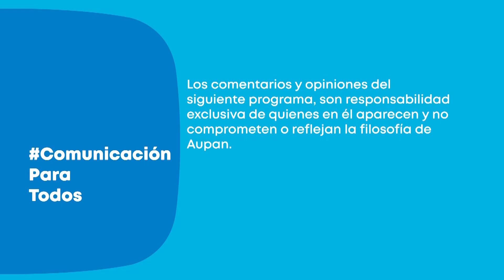Acciones desarrolladas desde la Secretaria de Salud - Programa Institucional Firmes por Andes -Aupan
Este programa Institucional de la Alcaldía de Andes tiene como objetivo mantener a todos los andinos y andinas informados sobre los proyectos que se gestan en nuestro municipio; cada semana realizamos un recuento detallado de las iniciativas, actividades y proyectos, asegurando que nuestra comunidad esté siempre actualizada.